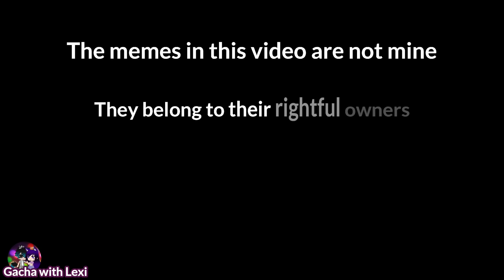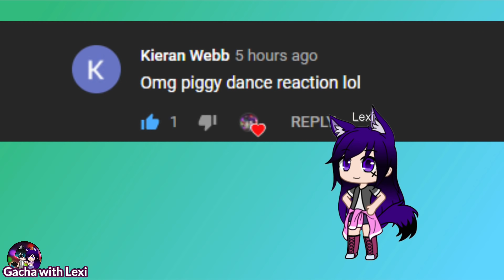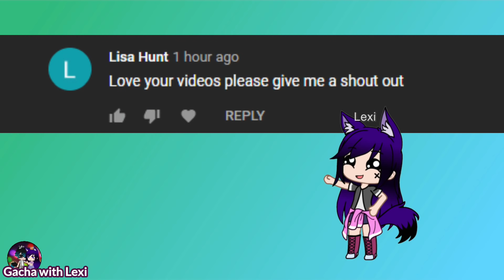|Gacha Club| 🐷 Piggy characters react to Piggy Memes Part 10 |Gacha Life| Piggy Book 2! with Zack!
Hey guys! The 10th part of reactions to Piggy Memes is here! Zack, Clowny and Parasee join our friends as they react to Piggy memes including the Piggy Book 2 trailer! Also, what has happened to George now?! Watch til the end to find out!

⚠️ Please note ⚠️ The memes in this video are not mine. The links to the original videos are down below.  Please support these amazing animators!

💗💗💗 Roblox Fan Group for Gacha with Lexi! 💗💗💗